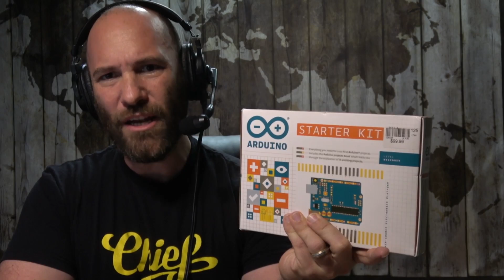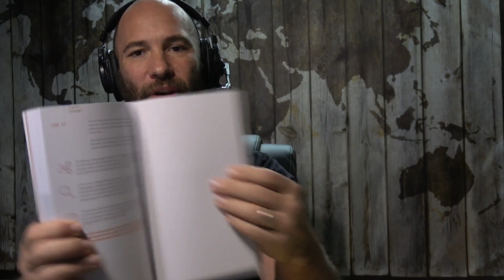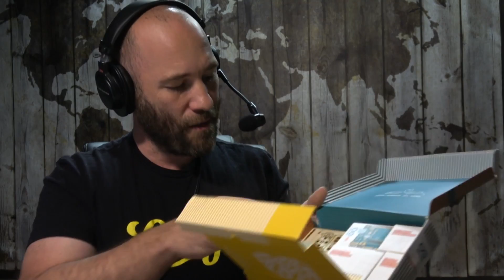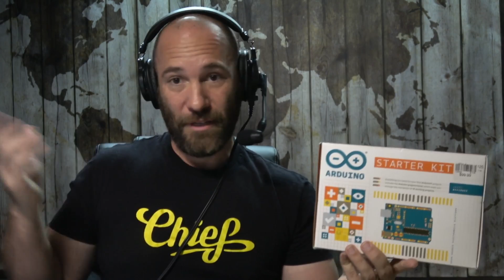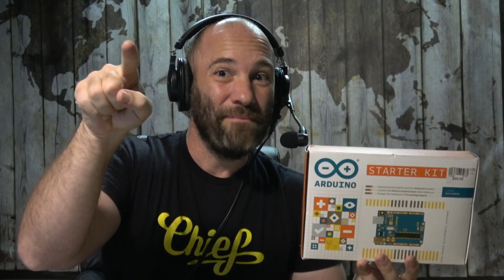Arduino Starter Kit UNBOXING